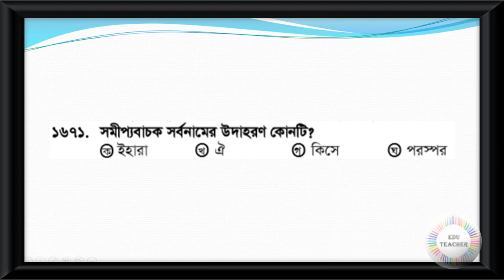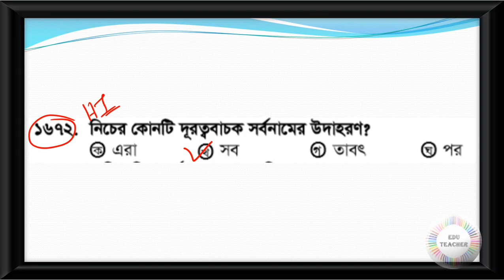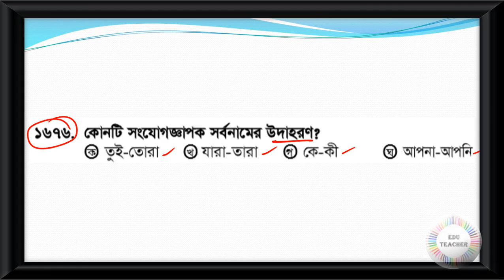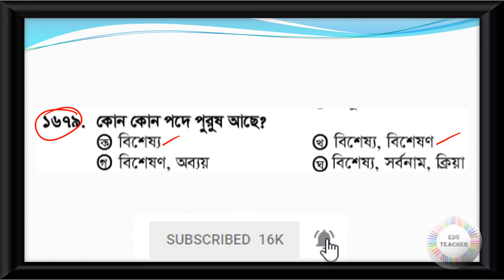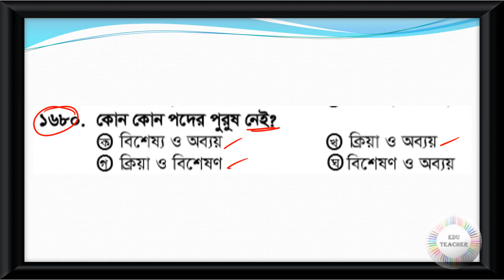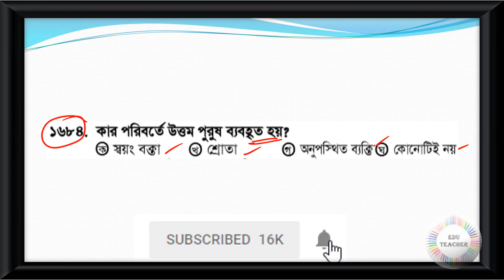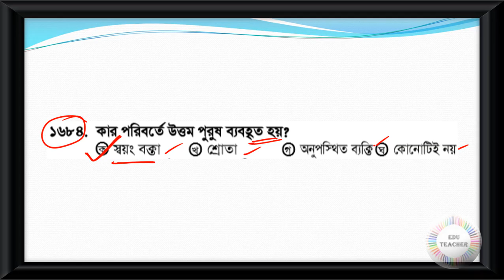Probable Bengali Grammar Practice Set Part 51 EduTeacher